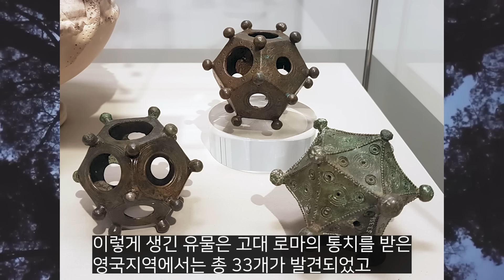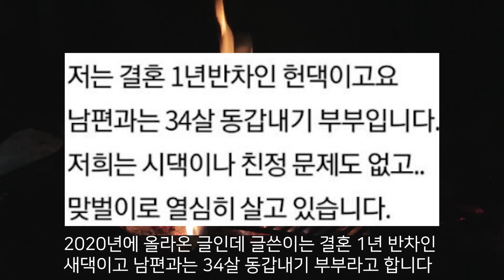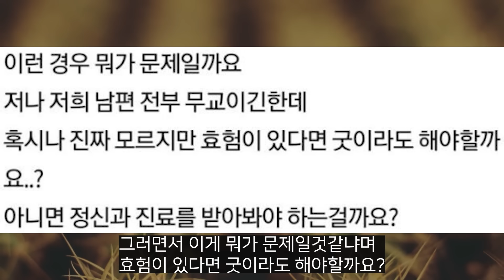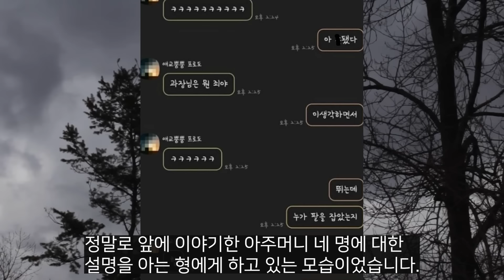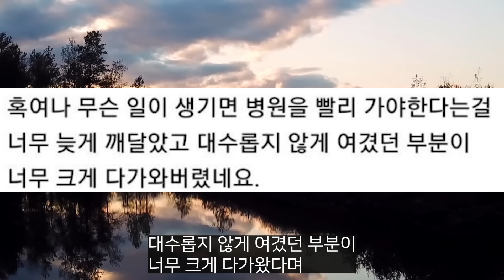이상하게 풀리지 않는 미스테리들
안풀립니다.